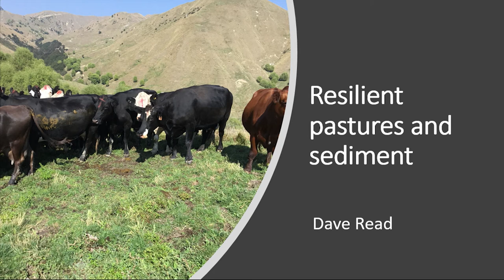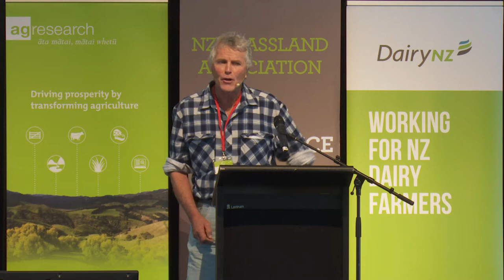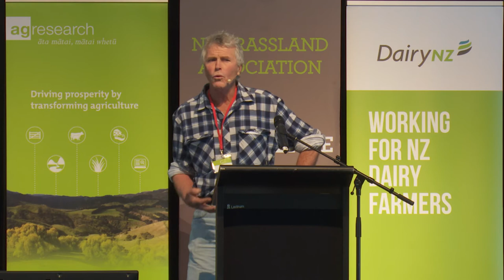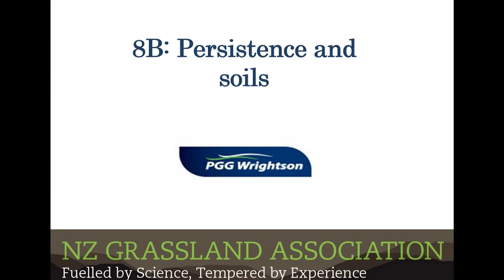RPS2021: Persistence and Soils: Resilient pastures and sediment - Dave Read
Dave Read, farmer, Wairoa